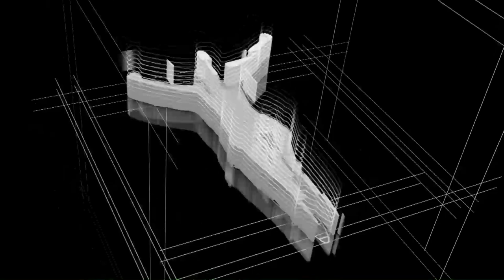Stage 4 - Finish | Tour de Hongrie | 2023